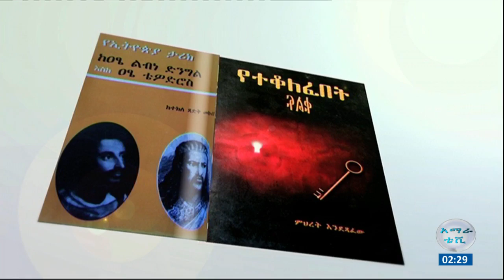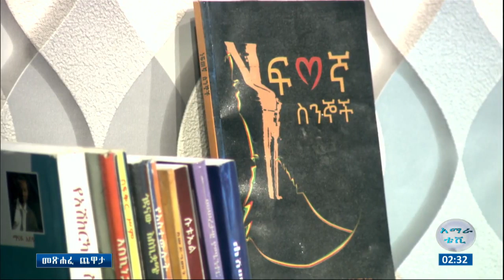መጽሐፈ ጨዋታ ከአቶ መላኩ አላምረው ጋር ቆይታ "ነፍጠኛ ስንኞች"